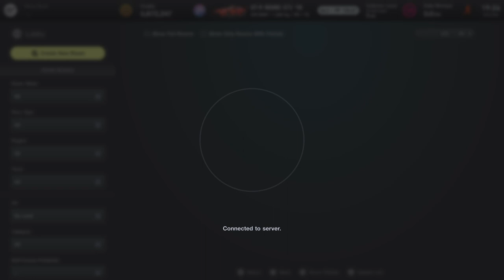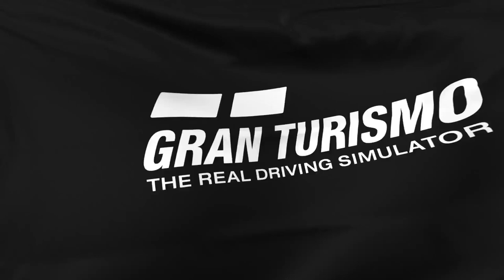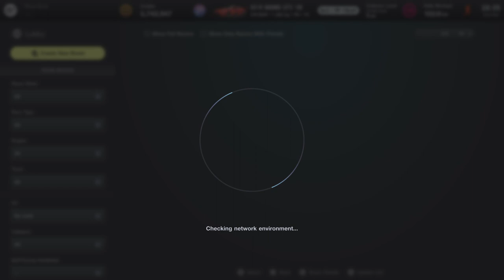GTHL | 1. Szezon | Gr.3 | American Cup | Autódromo de Interlagos